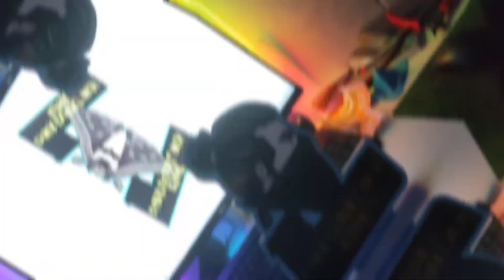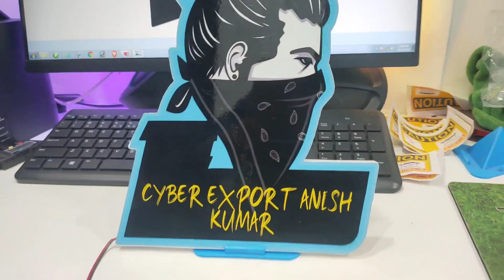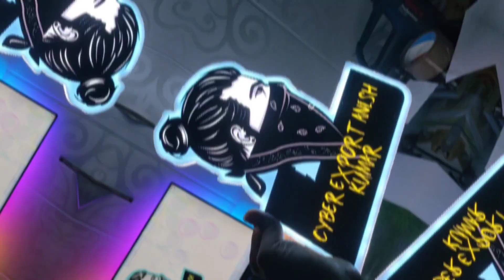Cyber export (Anish kumar) wall mount custom led logo (on customer demand)freefire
Led  Number Plate, Key-rings, Sticker, mobile skin
Mobile Lamination, Car Hanging, Name Plates etc.
Address : ____ Arshad Khan modify Point , Shop no 2 Main Road Rajguru Nagar Ludhiana

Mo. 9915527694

HELLO DOSTO SWAGAT HAI APKA APNE
CHANNEL ME AGAR APP APNE BIKE CAR YA OR KOI GADI KE LIYA NUMBER PLATE YA OR KOI BHI MODIFICATION KA SAMAN ONLINE MANGWANA CHAHTE HE JESE KI
Led  Number Plate, Key-rings, Sticker, mobile skin Mobile Lamination, Car Hanging, Name Plates etc. TO APP HAME CALL YA WHATSAPP  KARKE MANGWA SAKTE HAI